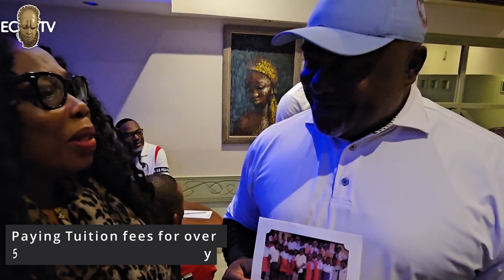Former Edo Commissioner Osaze Osemwingie Ero Meets Elizabeth Tarila Jack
Elizabeth pays tuition fees for over 50 girls in Nigeria from her UK salary. Up to 15 of the girls that benefit from her are from Edo State. The Former Commissioner commended her efforts